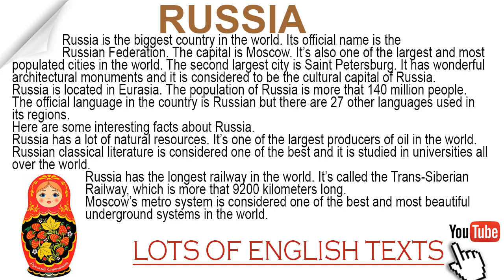Russia | Lots of English Texts with Audio